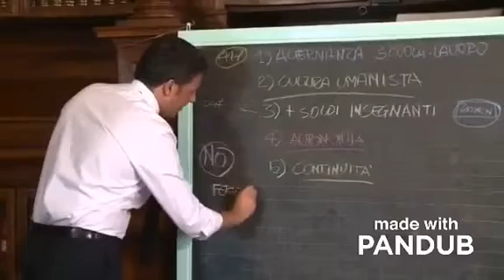A SCUOLA CON RENZI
1+1 uguale 4.
per chi vuole saperne di più sulla buona scuola